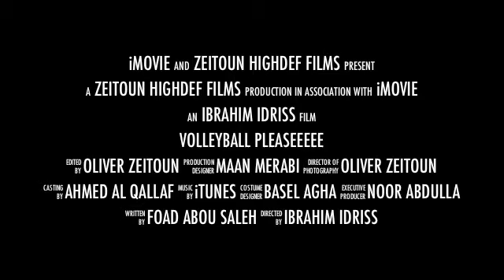Volleyball Pleaseeee -- Palms Beach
Volleyball Please -- Palms Beach